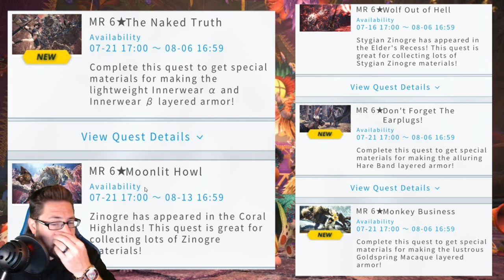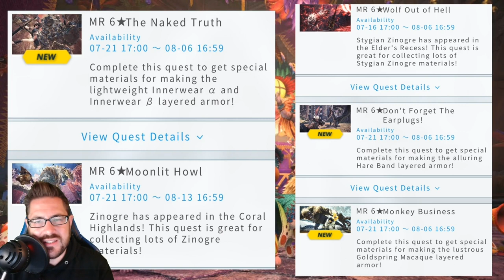Monster Hunter World Iceborne: Sizzling Spice Fest Guide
What's up guys? Anteiku here bringing you another amazing Monster Hunter World Iceborne video. In this video I go over the Sizzling Spice Fest events that you should be doing to get the most out of this new festival.

Monster Hunter and Monster Hunter World Iceborne are properties owned and distributed by Capcom.

If you found our video enjoyable or helpful then please hit that like and SUBSCRIBE button, so that we can continue to bring you more fun and entertaining videos as we continue our journey.

{Artwork} - Thumbnails were created by my-self, Will aka Anteiku Nation.